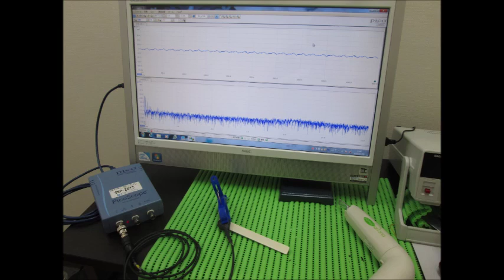オリジナル超音波実験：超音波テスター Ultrasonic tester